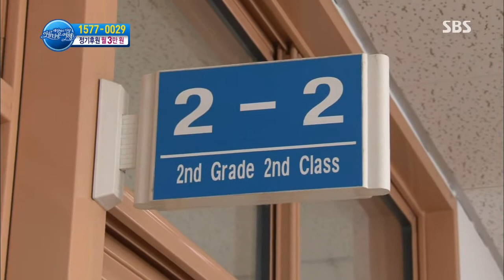130730 세상에서 가장 아름다운 여행 #4(1)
[아홉 살 진희의 슬픈 웃음]
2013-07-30